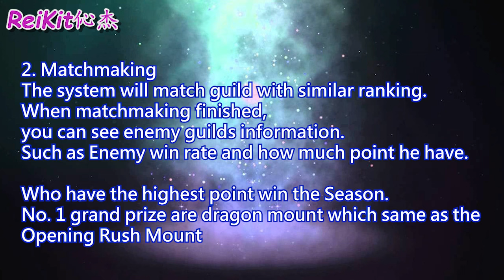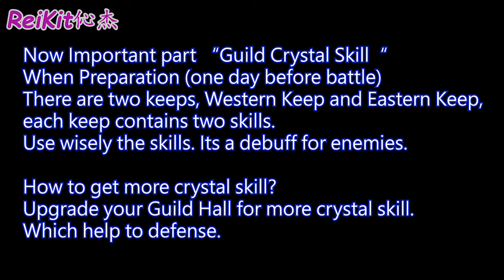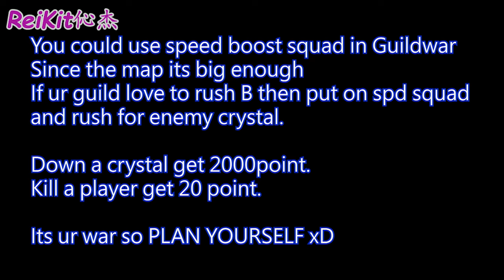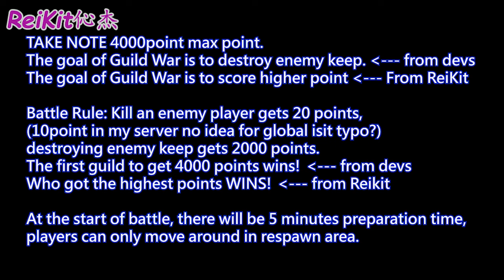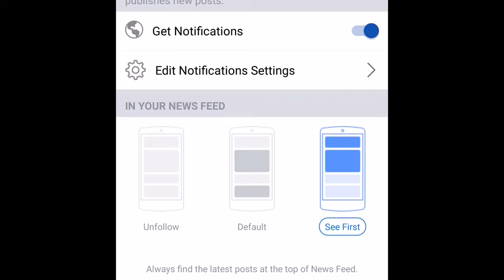Thing to know before GuildWar Aura Kingdom 2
Thing to know Before guildwar start.